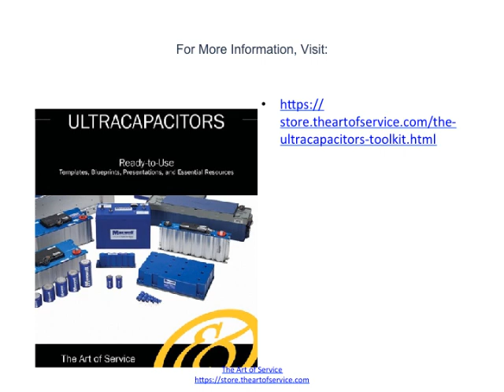Ultracapacitors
The activated charcoal used in conventional ultra capacitors has many small hollow spaces of various size, which create together a large surface to store electric charge